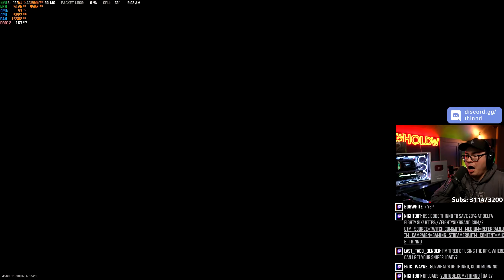Best of Thinnd - 1 Hour of 200 IQ Plays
✅ MEMBERS get to have cool badges, emotes and games with me soon!

🌐 PIA is ranked the Fastest VPN in the world by PC Mag!

It also encrypts your internet on your phone or PC so that your data is protected.

Also you can bypass any web filters in place at school or work.

Additionally, you can watch regionally locked shows + movies by just changing your region. (Featured in Forbes, PC Mag, NY Times, Wired)

🍹Looking for an all natural energy drink? My favorite is CardoMax, founded by a Navy Seal!

CardoMax Clarity is a Mixed Berry flavored nootropic liquid stick with
 - 100mg of Caffeine, L-Theanine, and Alpha GPC
- No artificial colors or dyes

Most energy drinks have something artificial in them. I've tried tons, and I trust this one. They even helped me to get a couple Nukes!

🖥️ Looking for an INSANE Custom Gaming PC? Get a LIFETIME warranty and save $$$ by using code: THINND

My PC Specs:
12900KS
3080Ti ASUS ROG with Custom Thinnd RGB backplate
64 GB DDR5 @ 5600
2TB NVME
ROG Cooler with Thinnd logo
Be Quiet Light Wings Fans x9
Lian Li Strimmer RGB Cables
Phanteks metallicgear Neo Qube RGB Case
1000 PSU

My Logitech G Pro X Superlight Mouse

🖥 My Stream Set Up